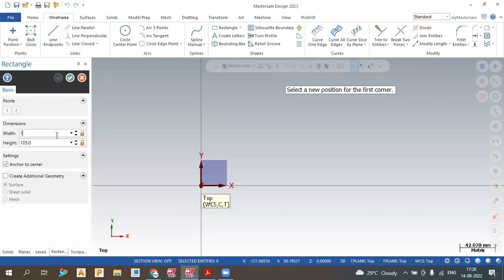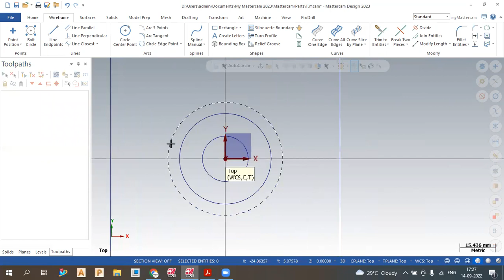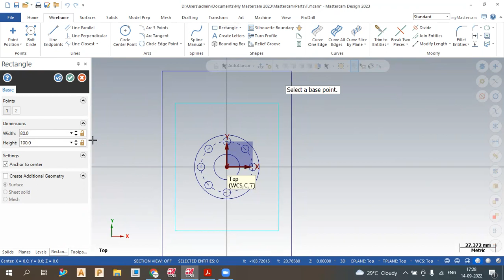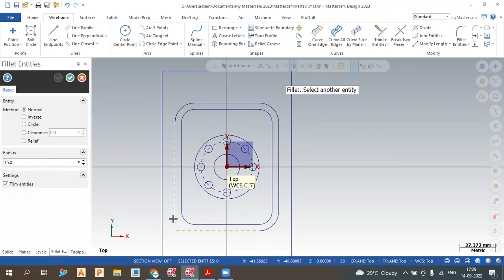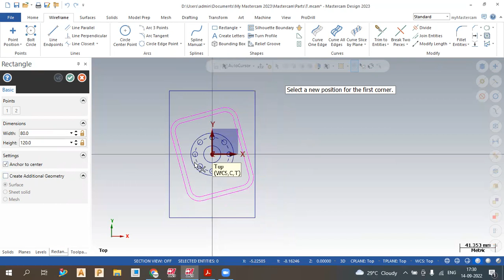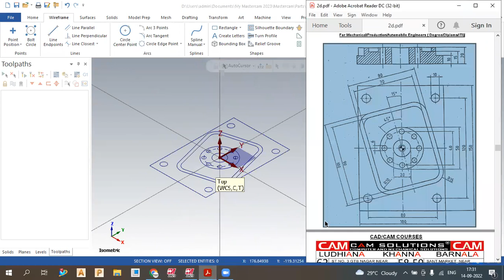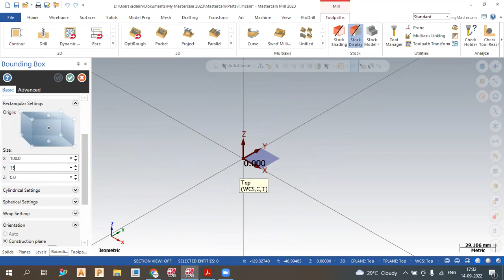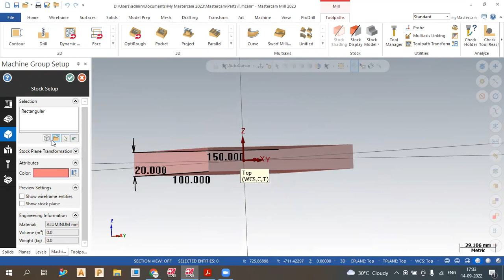Mastercam CNC Programming Day-1 How to Create 2d Drawing In Wierframe Practice Drawing tutorial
Mastercam 2024 cnc Programming Step-by-Step Training tutorial for beginners in Hindi how to Create 2d wierframe practice drawing day -1 Tutorial in hindi.

Mastercam 2022/2021/2020 CNC/ VMC Programming series step by step tutorial for beginners, in this tutorials series we learn 3 Axis in mastercam 4 Axis in mastercam & 5 axis in mastercam tutorials. in this tutorial we learn how to create mastercam contour tool path and how to create NC program in mastercam.
In this mastercam Lesson we will learn

1.How to start mastercam?
2.What is a contour toolpath in mastercam?
3.How to create contour milling tool path in mastercam?
4.How to simulate in mastercam?
5.How to verify tool path in mastercam?
6.How to create Nc file in mastercam ?

MAstercam 2021/2020 hindi tutorials for beginners series